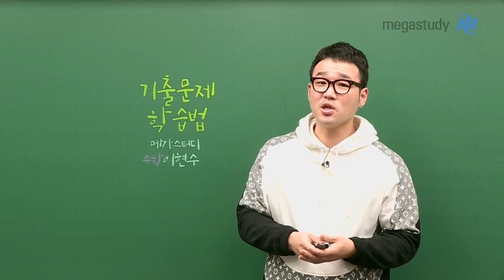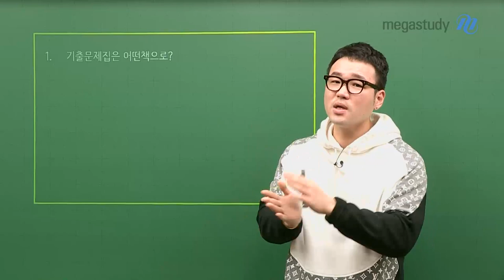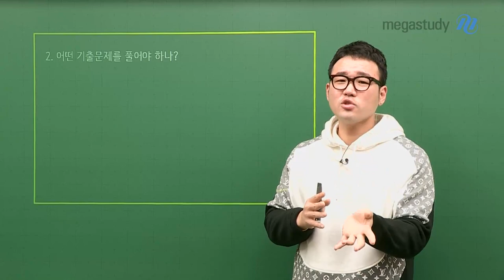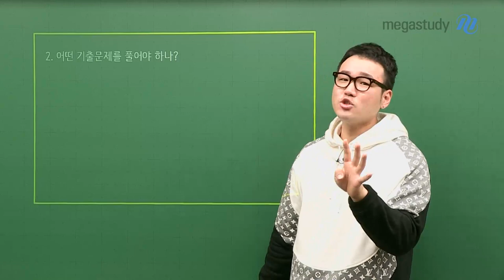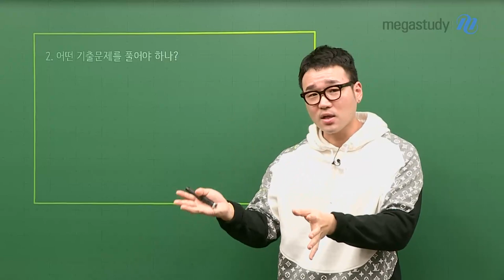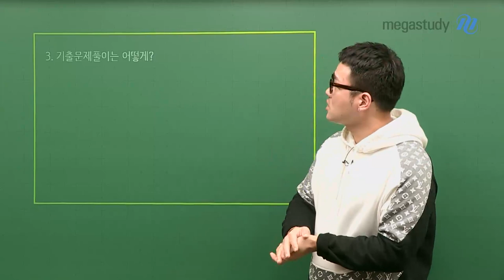[메가스터디] 수학 이현수 쌤 - 현수쌤이 알려주는 ★기출문제 학습 꿀팁★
요즘 현수쌤에게 가장 많이 들어오는 질문은? 바로 기출문제 학습법

그래서 현수쌤이 준비한 기출문제 학습 꿀팁 대방출!

1. 기출문제집은 어떤책으로 해야하나요?

2. 어떤 기출문제를 풀어야 하나요?

3. 기출문제풀이는 어떻게 하면 좋을까요?

기출문제 학습의 모~든걸 알려주는 완벽한 영상

현수쌤이 알려주는 기출문제 학습법으로 한 번에 확실하게 공부합시다 :)